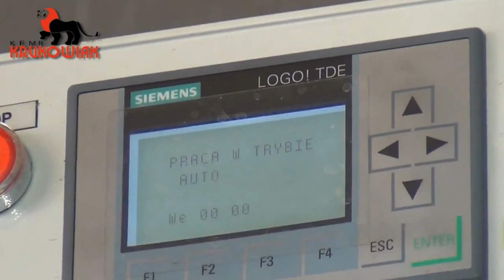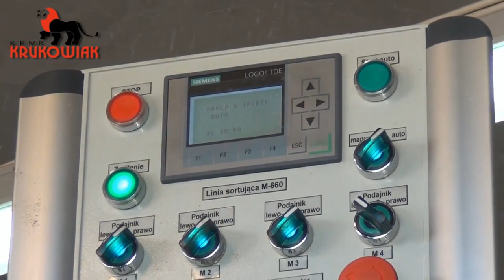Linia sortująca Krukowiak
Autor filmu: krukowiakmaszyny Sortownik przeznaczony jest do sortowania ziemniaków i cebuli bezpośrednio zebranych z pól w okresie jesiennym oraz na wiosnę z kopców na 3 frakcje wymiarowe. Ponadto sortownik umożliwia ręczne wybieranie ziemniaków uszkodzonych i zanieczyszczeń znajdujących się na górnym sicie podczas ich przemieszczania się do zaczepionych worków. GAWRON produkowany jest w wersji z silnikiem trójfazowym o mocy 1,1 kW. Ma on zastosowanie w średnich i dużych gospodarstwach rolnych jednak świetnie sprawdza się także w przemysłowym przetwórstwie. GAWRON to sprawdzona i bezawaryjna konstrukcja, dzięki zastosowaniu podajnika z koszem zasypowym i workownic znacznie obniża zapotrzebowanie na siłę roboczą w procesie sortowania. Może być doskonałym uzupełnieniem ciągów produkcyjnych w przetwórstwie cebuli i ziemniaka.Zapraszamy na portal